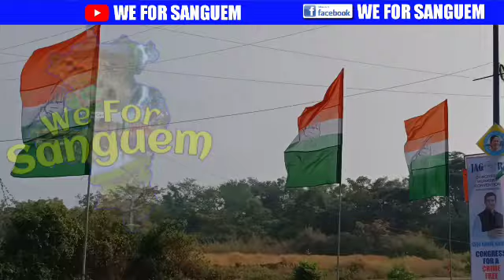Those who have ditched the Congress will have no place in the Party in the future: Rahul Gandhi.